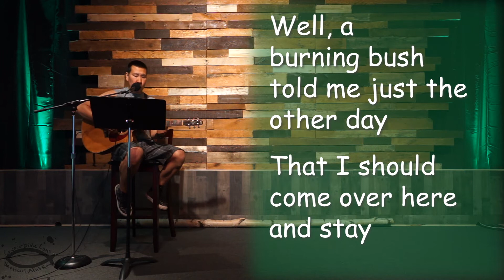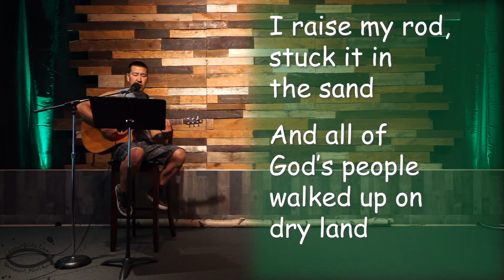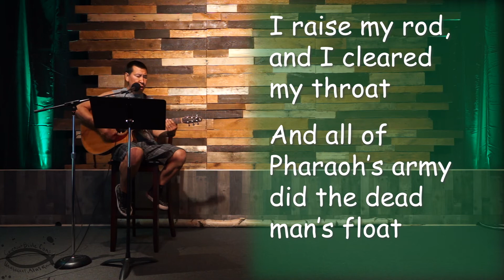PHARAOH PHARAOH (by Tony Sbrana) - Covenant Bible Camp 2020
Since we could not be together for Covenant Bible Camp 2020 on the shores of the North River in Unalakleet, we are bringing camp to YOU!

Join in worship as Tom Mute leads "Pharaoh Pharaoh" by Tony Sbrana.